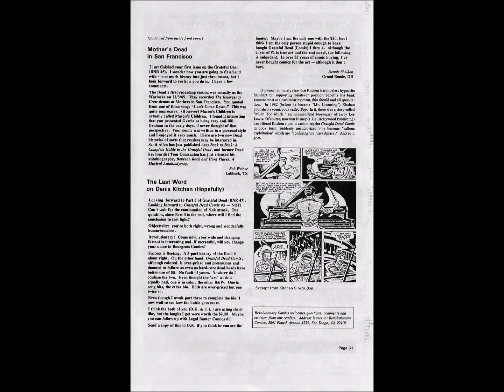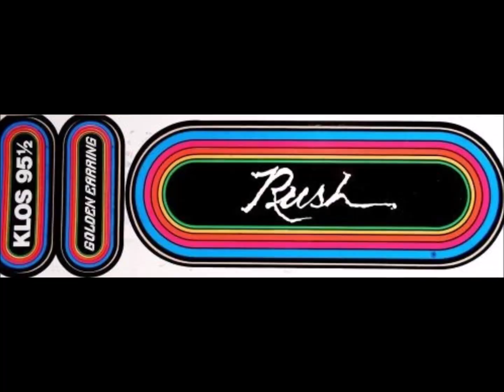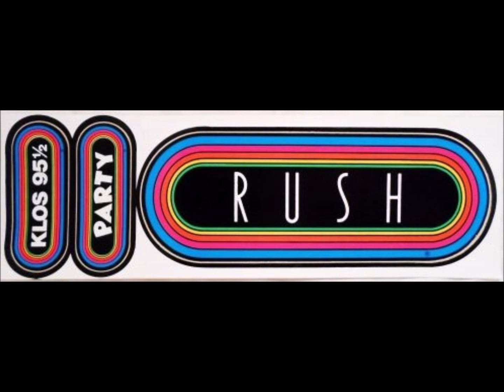Rush - La Villa Strangiato LIVE 06-04-1979 Pinkpop Festival FM Broadcast AUDIO ONLY